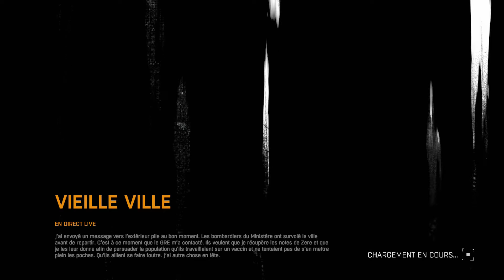Dying Light - [Coop] - [Xbox One] - #47 - [Fr]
Suivez nous dans nos aventures avec l'ami DMO, dans ce joyeux bordel qu'est Dying Light, dans des lieux pittoresques et vue sur la mer ^^
Bon ok ça saigne pas mal mais qu'est ce que c'est bon !!! :)